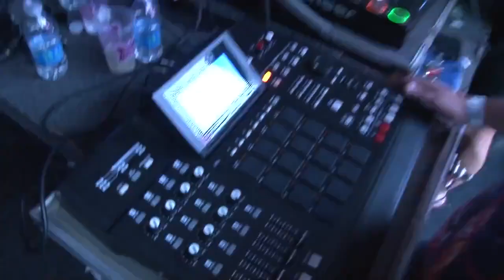27.-( Bryan Deejay Video Edit) Leke Leke (Kaar Wonkaa)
De los primeros videos.

⚠️IMPORTANTE⚠️